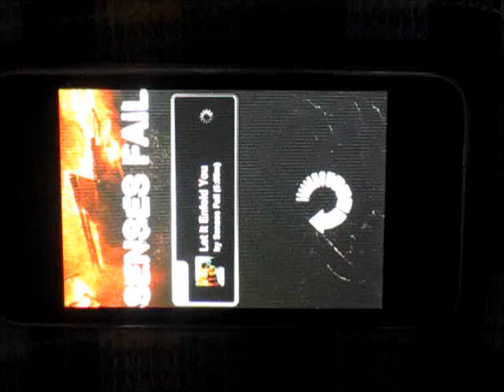Senses Fail - Let it Enfold you - Tap Tap Hardcore